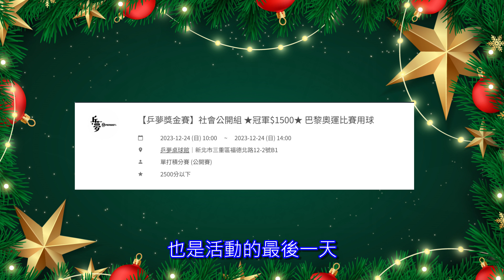桌球 花蓮交流賽 part3 終於輪到我被國手電爆了 青少年國手 林勇志 | table tennis match 乒乓球比賽 4K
大安桌球教室-全民桌訓
106台北市大安區延吉街95號B1

聖誕活動
我會在12/12、12/14、12/19、12/21
晚上下班後在大安區全民桌訓打球
歡迎來打球
這邊我會發糖果包，裡面會有卡片上面有編號，我會在12/25聖誕節當天抽號碼做聖誕禮物抽獎
數量有限拿完為止 一人只能拿一個 不能代拿 我會記住我給過誰 換女裝一樣

目前頻道沒開通營利 如果喜歡我的影片可以贊助我們讓犬犬頻道走的更長遠 非常感謝!

章節:
0:00 開頭
1:10 犬犬 & 50茶 雙打
10:03 林勇志使出絕招
11:20 犬犬VS 青少年國手 林勇志
17:15 聖誕活動公告

正手 XIOM VEGA Pro
反手 der-materialspezialist  MEGA-BLOCK
底板 銀河 T9

這次比賽用到的發球

MIZUNO CROSSMATCH PLIO RX4 男桌球鞋-訓練 美津濃

MIZUNO CROSSMATCH PLIO CN3 男桌球鞋-乒乓 美津濃